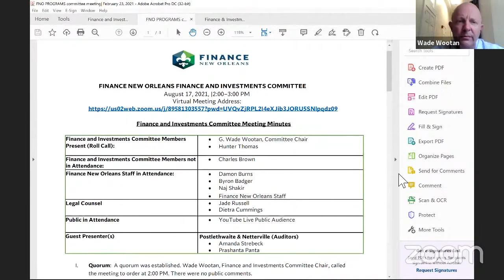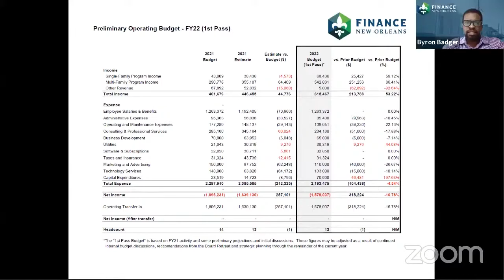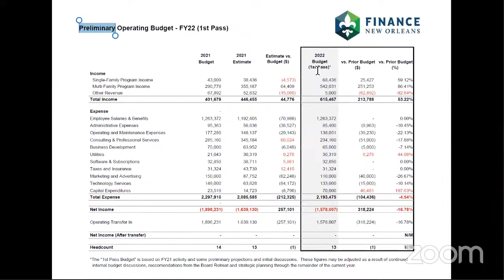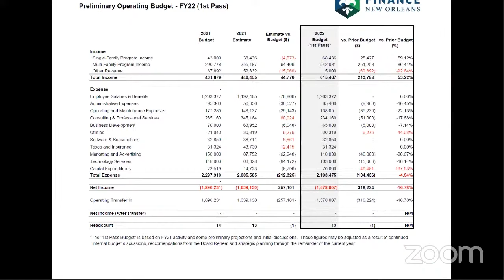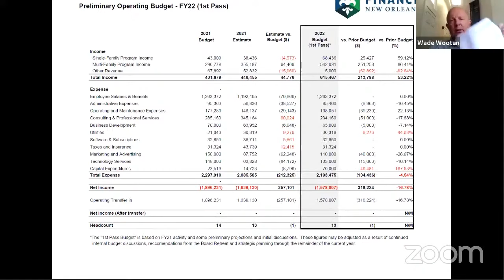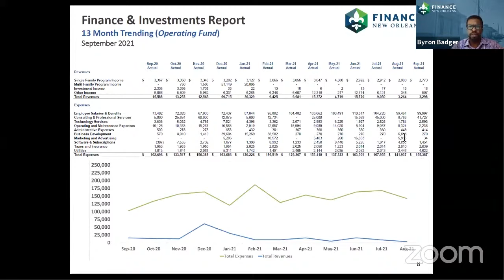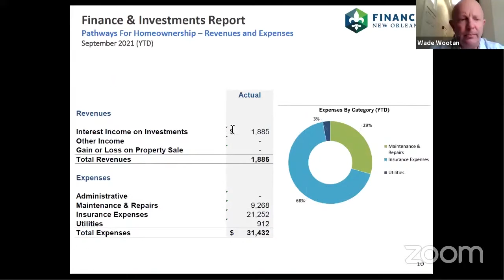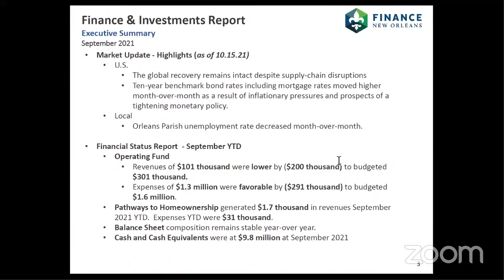Finance and Investments Committee Meeting | October 19, 2021_B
Finance New Orleans' Finance and Investments Committee Meeting | October 19, 2021